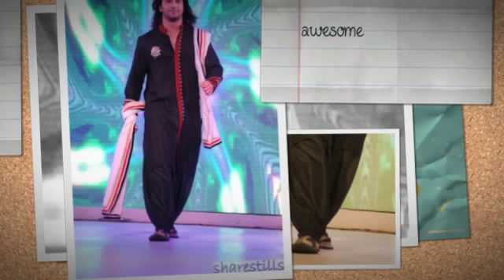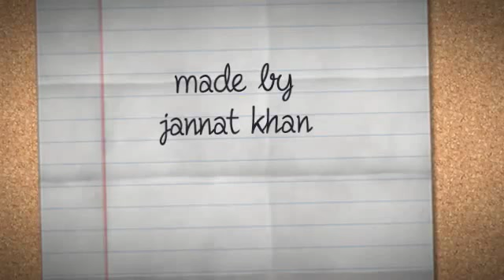SHAHEER SHEIKH (versatile and adorable)